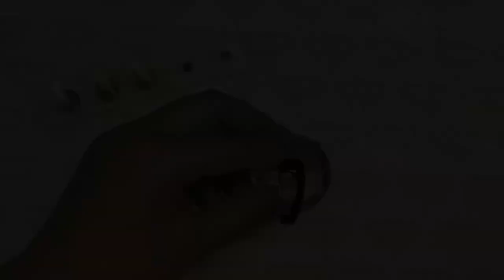Mickey and Minnie Mouse Hand Painted Nail Art - Disney Siloutte using CJelP and Gel Paints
As most of you know I started this channel as a way to store and show my progress. As a newbie to nails myself, I didn't expect anyone to watch let alone subscripe, so thank you all so very much for your love and support during my journey.

Please don’t forget to turn on that little notification bell if you want to know when I upload 🔔 this way you won’t ever miss any new videos when they are available to watch. Especially now there are regular lives, where you can join in, to get notification on when these are happening then please press that bell👍

UPLOADING DAYS : Monday, Wednesday, Friday & Sunday
extra content when I can for you guys 💅

PRODUCTS USED:
CJelP Gel Polish - Day Glo Pink, Black Hole & Pop It
Nailchemy - Artisan Gel Paint Black
Ugly Duckling Matt Top Coat

✨Please be advised that all products used in my videos are purchased by myself unless otherwise stated ✨